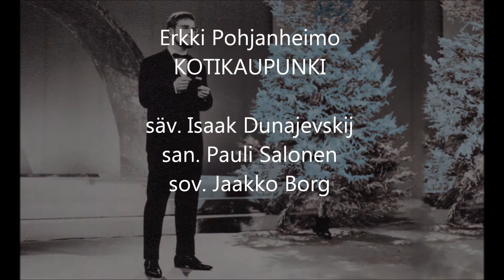Erkki Pohjanheimo - Kotikaupunki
Kotikaupunki
voc. Erkki Pohjanheimo
comp. I. Dunajevski, Finnish Lyrics. Pauli Salonen, arr. V. Salanov
Fontana 271573 TF ( 45 )
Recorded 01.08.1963